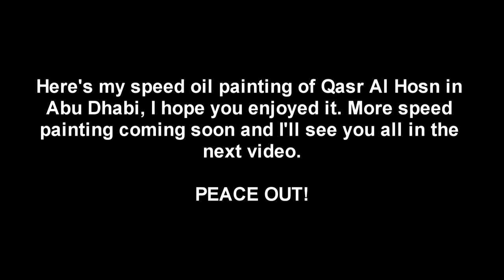Qasr Al Hosn | Speed Oil Painting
Here's my new speed painting video of Qasr Al Hosn in Abu Dhabi. I hope you enjoy it. PEACE OUT!